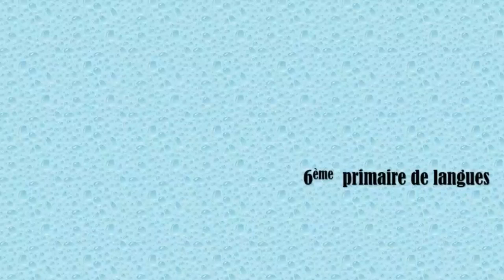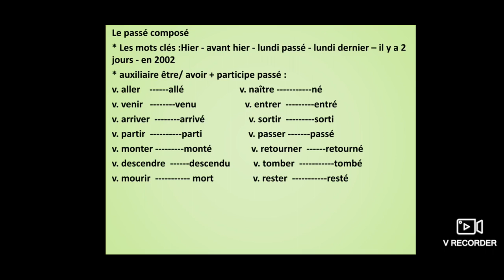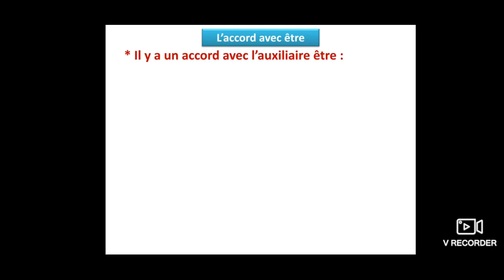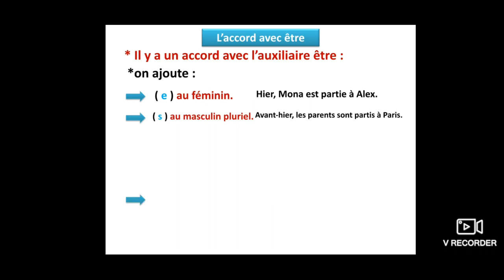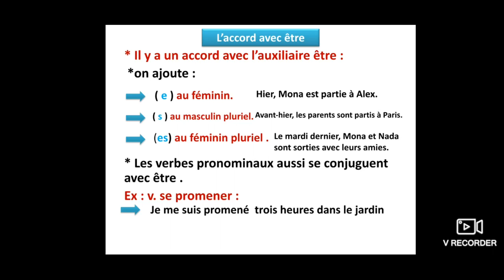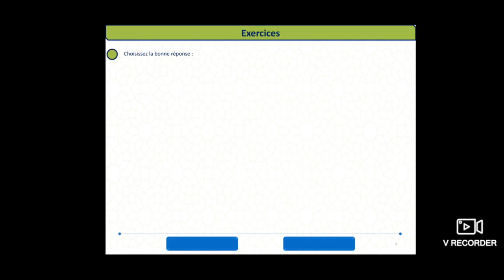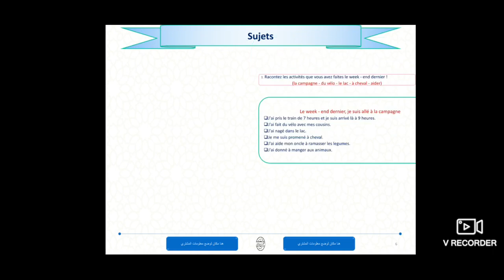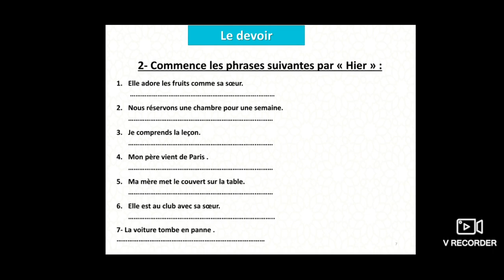الصف السادس لغات الدرس السابع قواعد فرنساوي